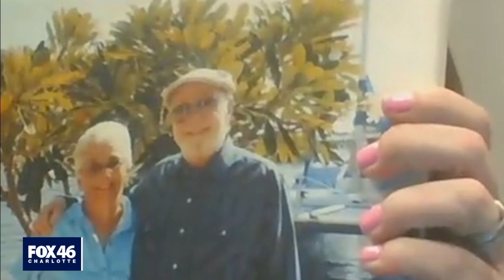Adams, Tillis discuss recent mass shootings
Senator Tillis and Rep. Adams talk about gun laws and the recent mass shootings in Boulder and Atlanta.